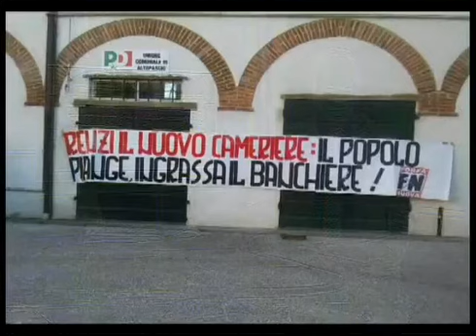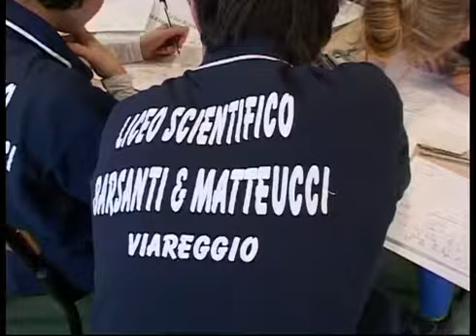TG CRONACA 07 03 2014